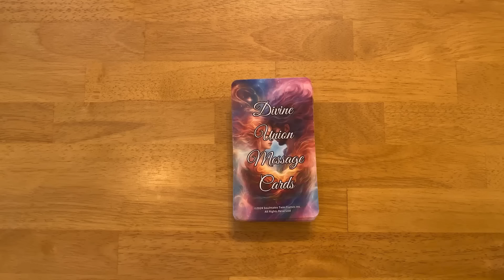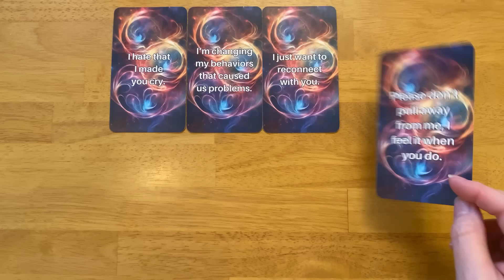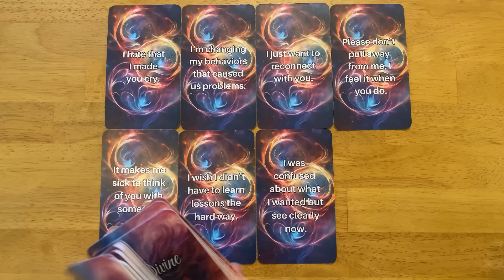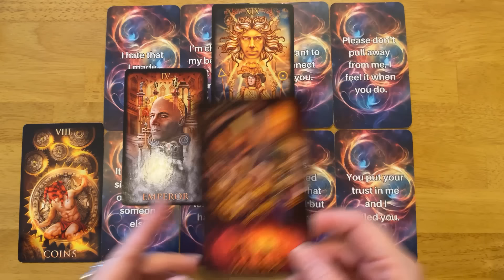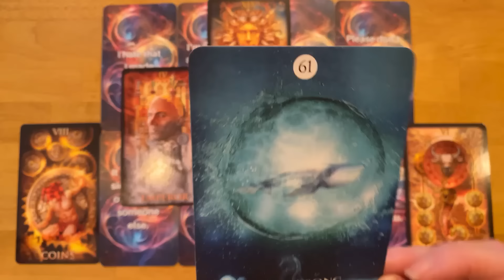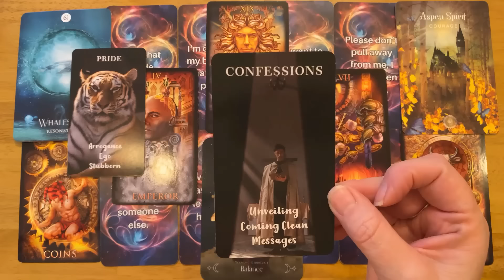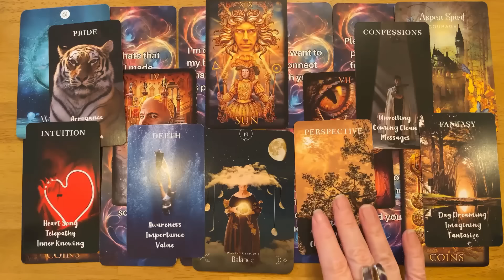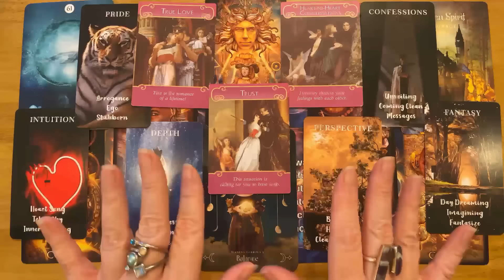BE READY FOR A HUGE BREAKTHROUGH! 💝 THIS PERSON FEARS LOSING YOU! 😰 (COLLECTIVE LOVE READING) 🔮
You need to be ready for a huge breakthrough because your person fears losing you!  This timeless love reading for the collective will reveal the thoughts, feelings and intentions of your person, twin flame, soulmate, the one you love, the person you love, the person on your mind, divine masculine and divine feminine. This reading is for no contact, separation, running and situations and DM / DF messages to see if your person will reach out to reconcile with you.

🌎 INTERNATIONAL SHIPPING IS AVAILABLE FOR ALL OUR CARD DECKS!

3RD PARTY KARMIC MESSAGES (messages from your person, twin flame, soulmate and 3rd party Karmics)